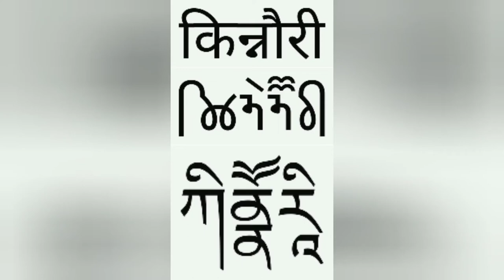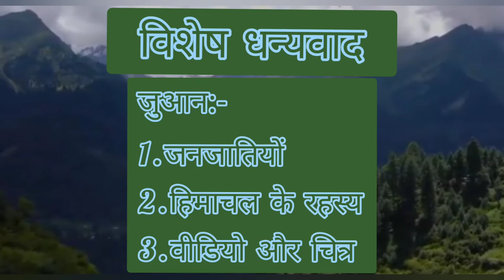Himachal Pradesh Documentary by Ishan Anil and Team